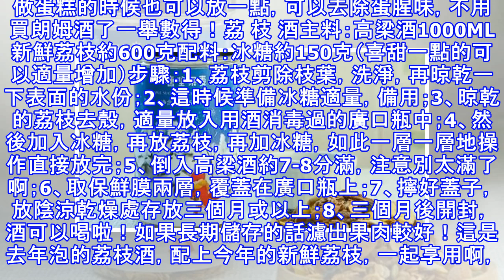【荔枝藥酒】夏至泡的藥酒最養生，果香濃郁好好喝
【荔枝藥酒】夏至泡的藥酒最養生，果香濃郁好好喝！ 作者：莫言「一個荔枝三把火」何為上火，乃是荔枝營養成份高，大補元氣，「常食荔枝能補腦健身，治療瘴療腫，開胃益脾，能補元氣」。這是明代李時珍在《本草綱目》中對荔枝的科學總結。常飲荔枝酒，能促進人體細胞新陳代謝、增強細胞活力及人體免疫力、健康生長髮育。有效去除青春痘、美白嫩膚，是女性內調美容的上上佳品。能有效降低血脂、軟化血管，預防冠心病、抗衰老等養生保健功效。荔枝營養高，所以不是每個人都有口福享用的哦！吃之前去殼泡一下鹽水再吃，能夠有效地「降火」，但也還是不能多吃的啊！去年荔枝多得吃不完，底子本來就「熱」，所以送人的送人，送不完的就自己泡了荔枝酒...